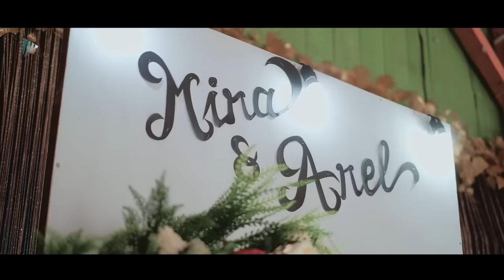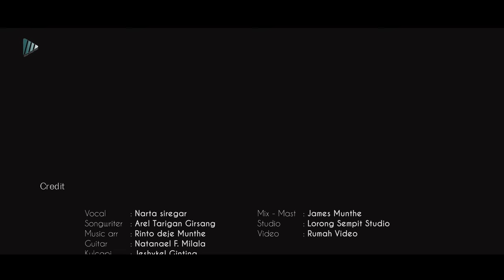Lagu Karo Terbaru 2021 - Teman Metua - Narta Siregar Official Music Video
Lagu ini saya ciptakan untuk Istri saya, Mira Aiza Br Purba.

Semua lagu yang di produksi oleh KPM (Kempu Pertape Manis), kami izinkan untuk di upload ulang dalam bentuk Lyric, kumpulan lagu, dll.
Dengan catatan:
1. Bukan versi yang berbeda (live, cover, atau aransemen ulang)
2. Bersedia kami claim (ini bukan merupakan pelanggaran bagi youtube dan tidak berpengaruh ke Channel anda)

Untuk izin penggunaan lagu (lirik dan notasi), live, cover, aransement ulang, dll. Mohon menghubungi ig @arelmanta. Sebelumnya terima kasih telah kooperatif dan menhargai karya saya.